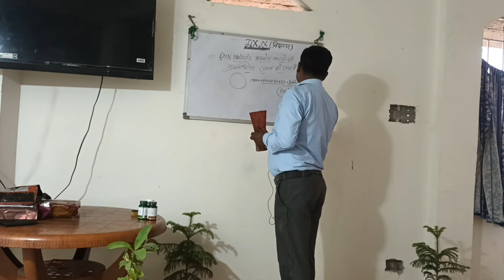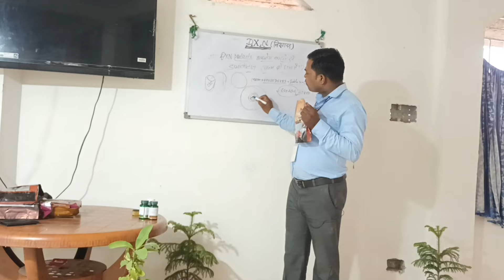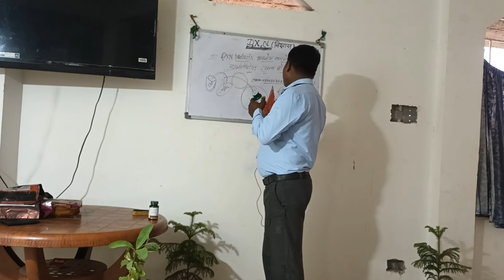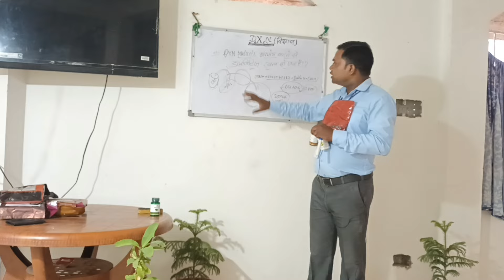Dxn का कौन कौन सा प्रोडक्ट खान से डायबिटीज खत्म हो जाता है- बबलू सर(D.D)